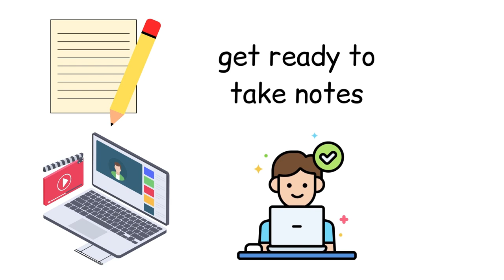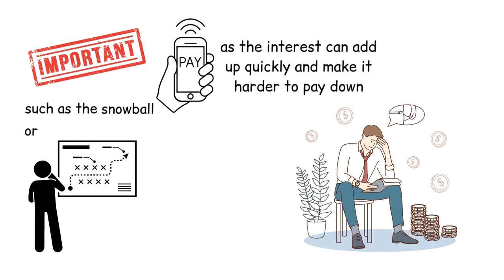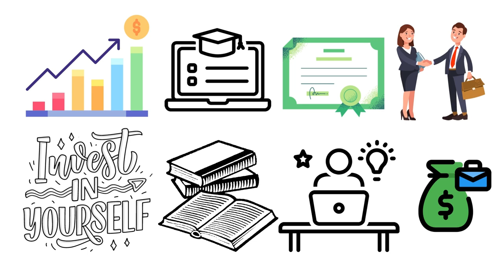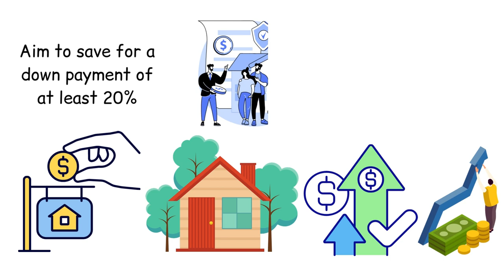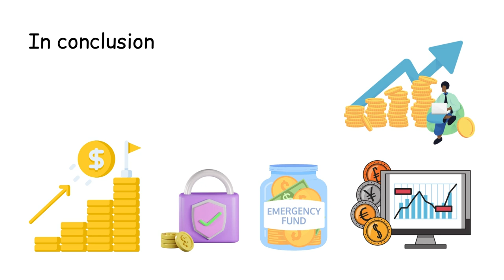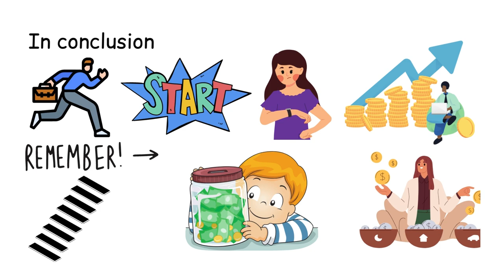Mastering Your Finances: 9 Must-Reach Goals Before You Turn 40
In this video, we'll go over the 9 financial goals you need to achieve before reaching the age of 40 to secure your financial future. From creating an emergency fund and paying off high-interest debt to investing in the stock market and purchasing life insurance, we'll provide expert advice on how to reach these goals and avoid financial hardship later in life. Whether you're just starting your financial journey or looking to make changes to your current plan, this video is a must-watch for anyone looking to achieve financial stability and security. So don't wait, hit play and start working towards your financial goals today!